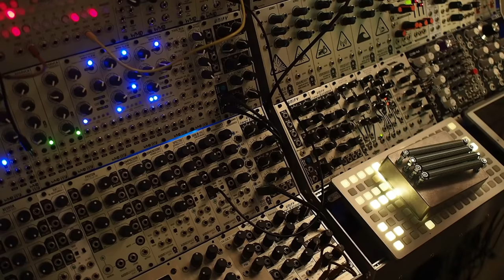Making a DIY noisebox - Sound Experiments 001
A fun little afternoon project to make a piezo springbox noise source for my modular, to do some sound design with. Links below the fold:

I got the original idea for this

Other parts (springs, bolts, etc.) available at your friendly local hardware store.

The camera used in this video
The lens used in this video